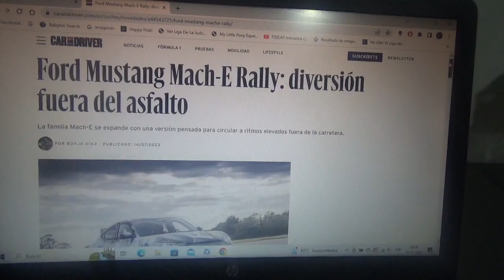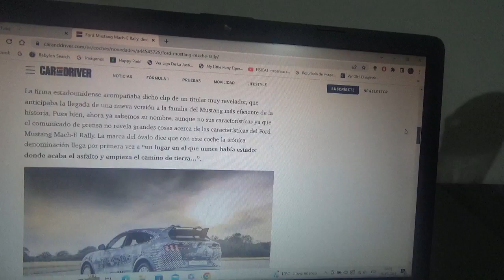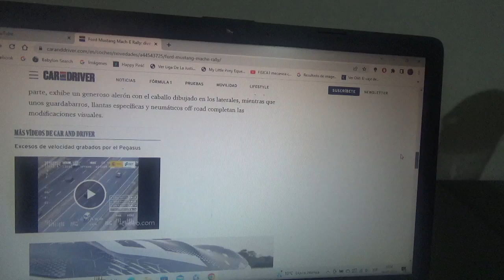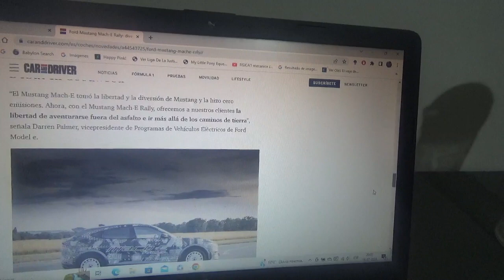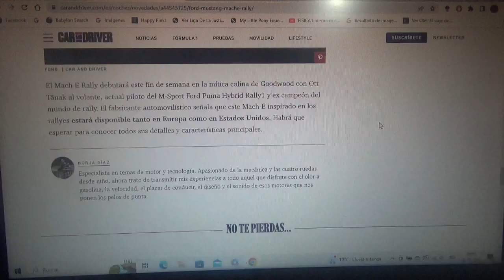Ford Mustang Mach E Rally información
En este vídeo les cuento sobre como esta nueva versión de rally del SUV deportivo totalmente eléctrico de la marca automotriz del óvalo azul